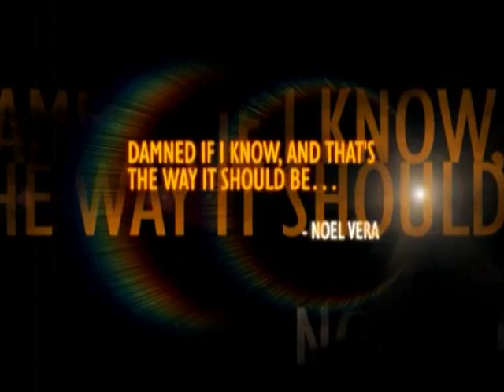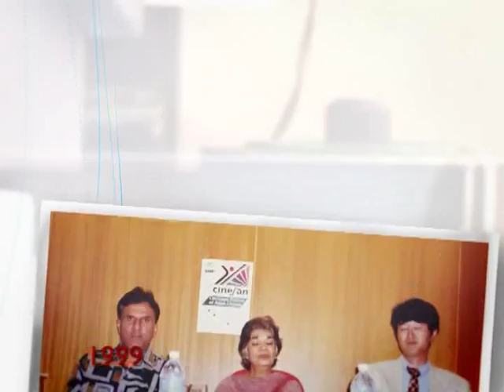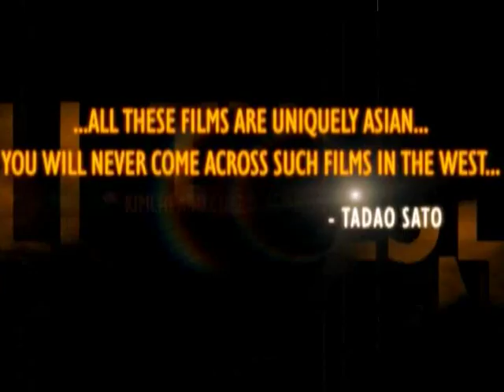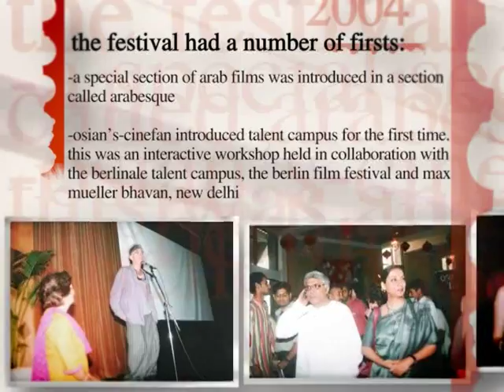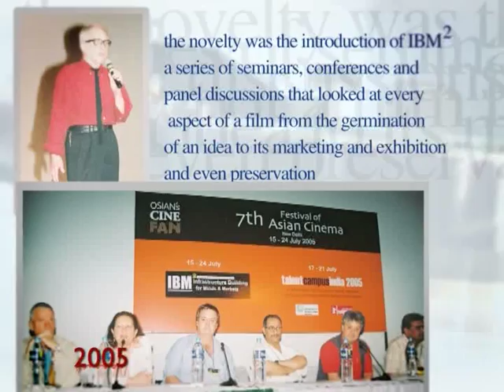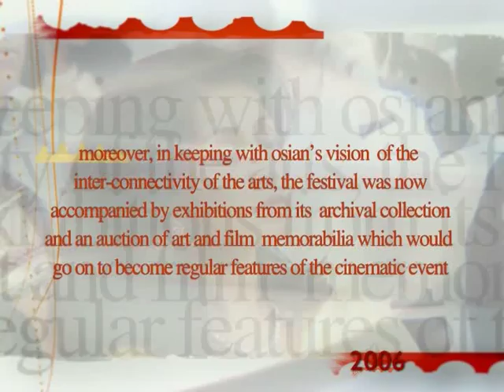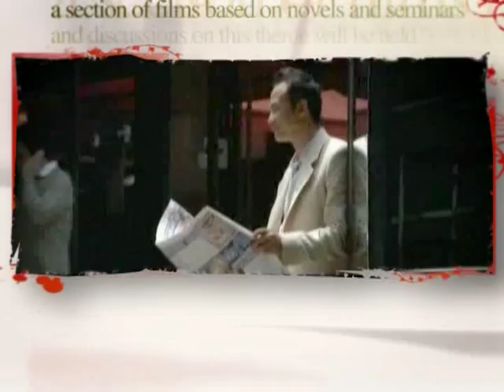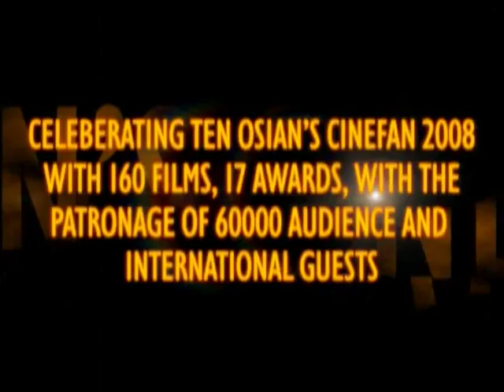Osian's Ten Years.mp4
2010 was the year of celebration for Asian Cinema, this was the year when OSIAN's Cinefan completed its ten years of festival and wanted to share the joy with its dedicated audience. We got an opportunity to make this piece of celebration on ASIAN CINEMA. The advantage- we are also audience to this kind of film festival and value these kind of festivals.
The rest  you can see this piece the ten years of journey.